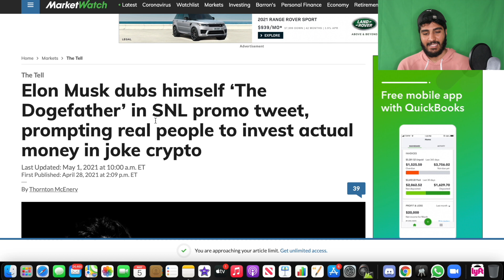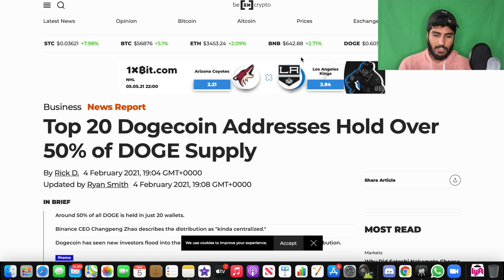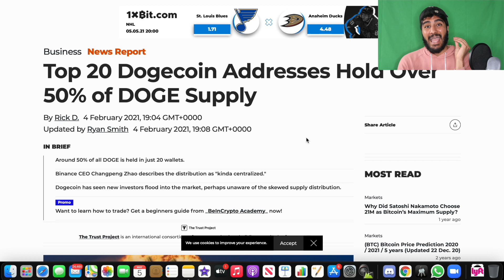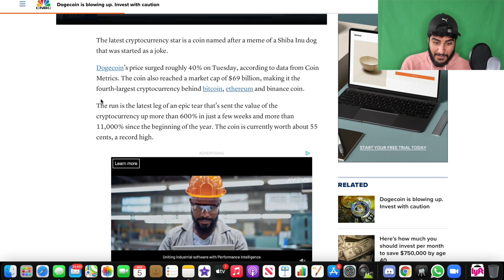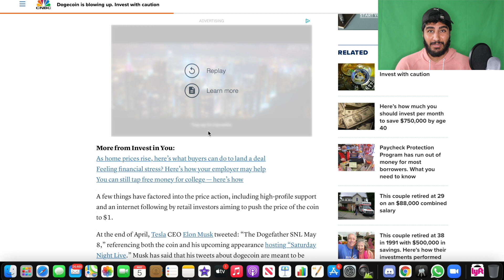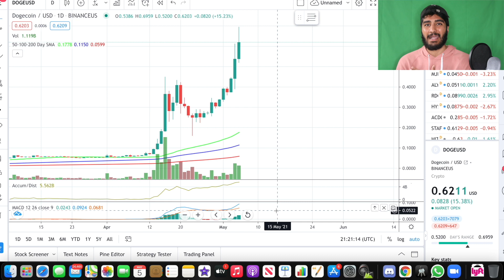This is Really Bad News (Dogecoin Update)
This video goes over everything about dogecoin and what to be prepared for because of the centralization of circulating supply